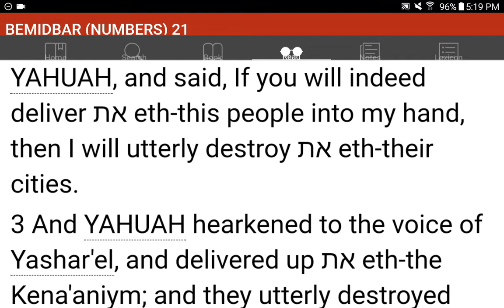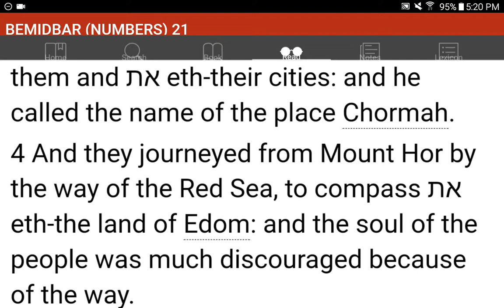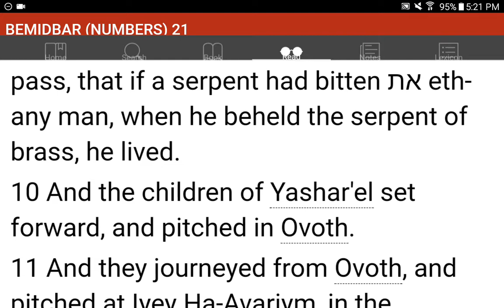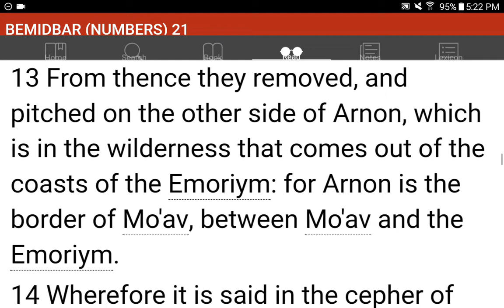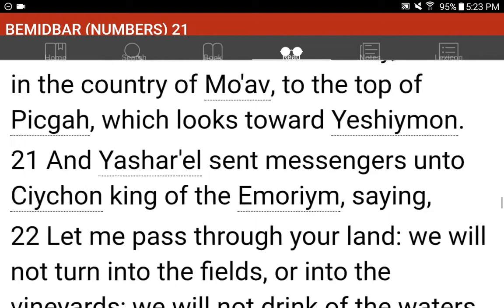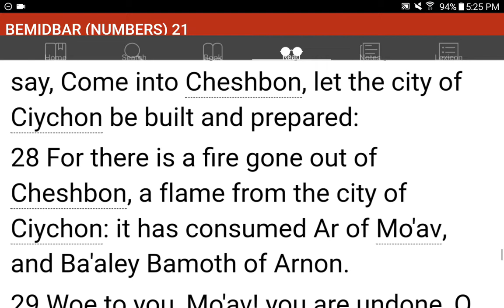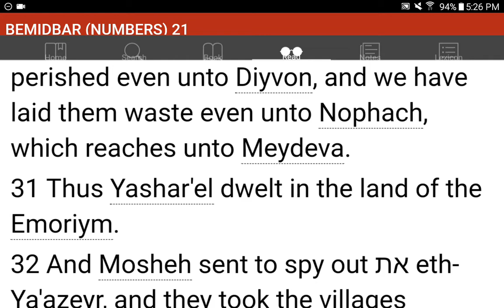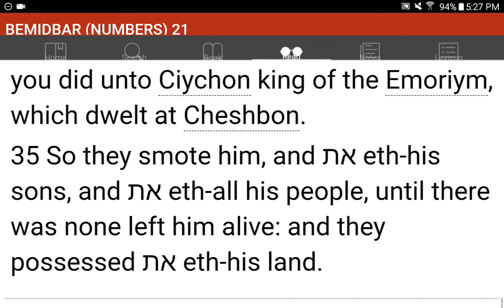💜h?™ "What's the MOST HELPFUL & SIMPLEST WAY that WORKS?"™ GIVE 1P/Month NOW! GCash